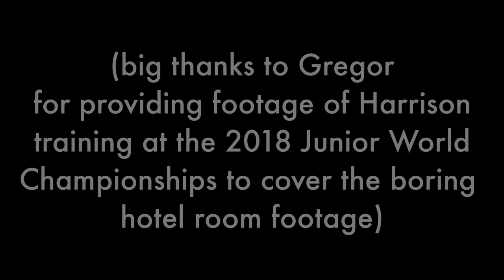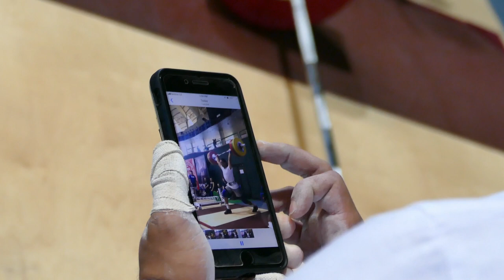The Two Doctors Podcast - Kevin Simons Interview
We sat down with Kevin Simons—coach to Harrison Maurus and several other great athletes—for a conversation on coaching Youth athletes, how he developed as a coach, Harrison's amazing strength journey, and much more. This was our first time recording an episode in person with a guest so we decided to film it as well as record audio (although the camera battery died toward the end). We hope you enjoy the conversation as much as we did!

Huge thanks to Kevin for taking the time to do this during his *extremely* busy weekend of coaching at the American Open Series III in Las Vegas. And big thanks to Gregor of ATG for providing the footage of Harrison Maurus training!